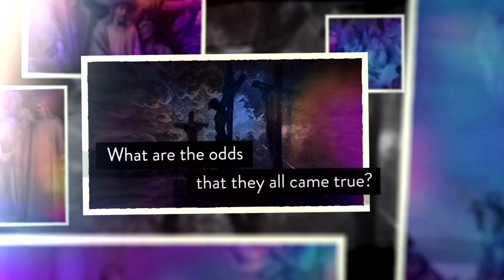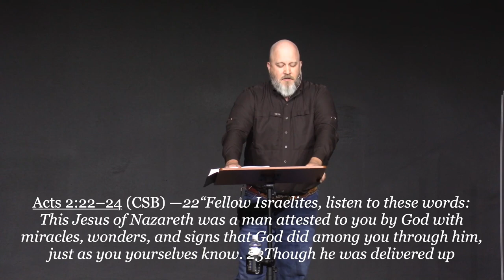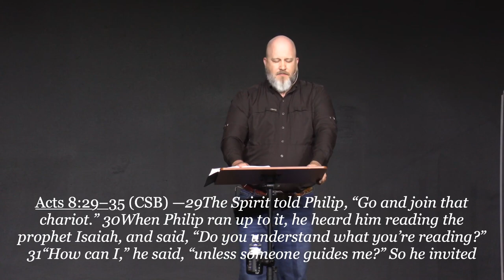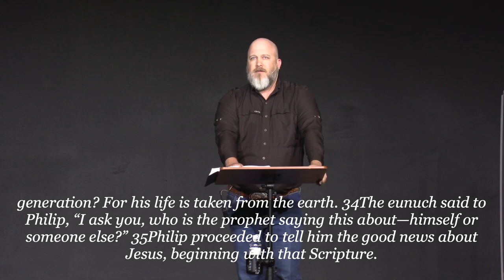07 Against All Odds, (Radical Remedy)